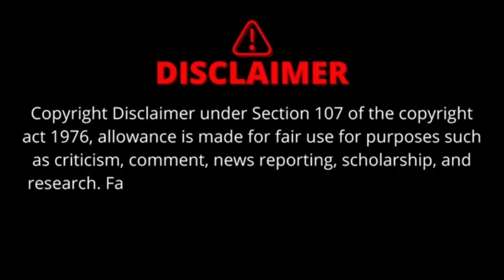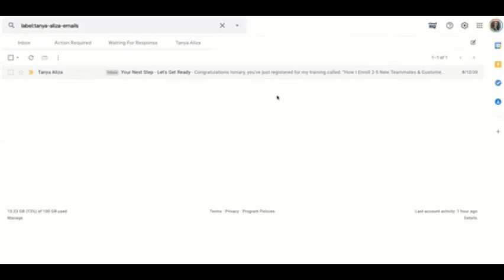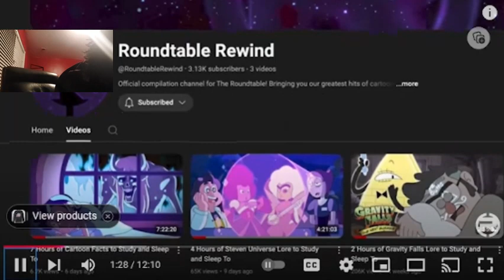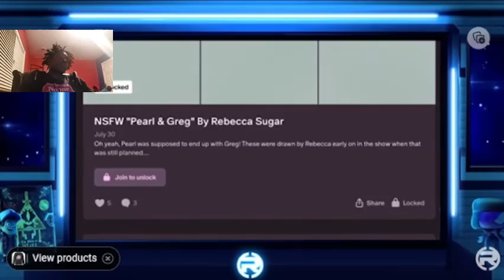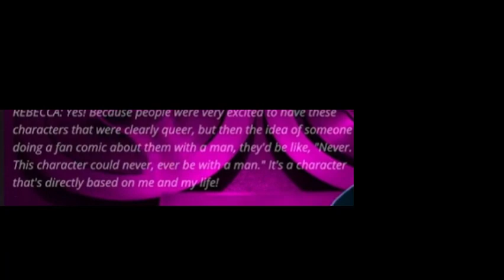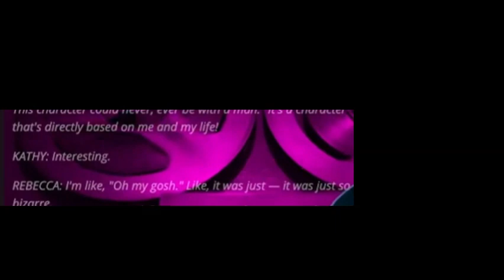Steven Universe Was WAY More Disturbing Than We Thought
Dive into the world of Steven Universe like never before! In this video, we unveil some shocking and never-before-seen sketches that reveal the creative process behind the beloved series. From early character designs to surprising plot twists, these sketches will expose the hidden gems and artistic choices that shaped the show. Whether you're a die-hard fan or new to the universe, this behind-the-scenes look will leave you in awe! Join us as we explore the artistic vision of Rebecca Sugar and her team and discover the secrets that make Steven Universe a groundbreaking series.

This reaction video is based on the original content created by The Roundtable.